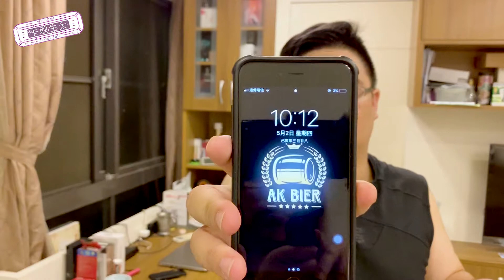【卡耿生太】結婚三週年大挑戰之減重---第2天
挑戰第2天
體重:114.8
仰臥起坐:30下
棒式30秒:3組